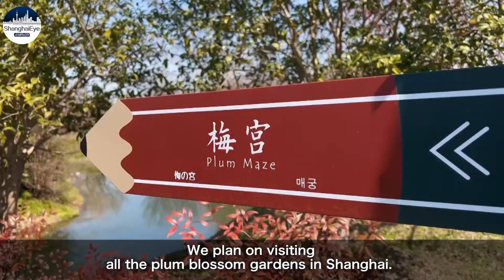Cherished peaceful life as plum full blossoms in suburban Shanghai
Over 30,000 plum trees of 60 species are now blooming suburban Shanghai's Jinshan District. Visitors will be able to see them in full bloom this weekend as temperatures begin to rise.